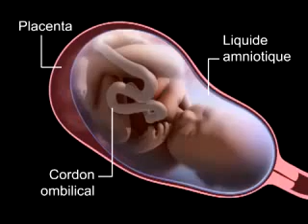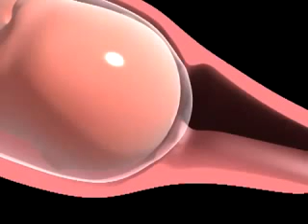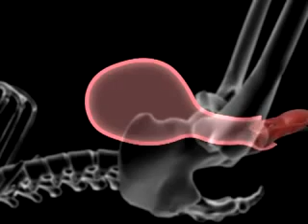Jariri cikin uwansa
Yadda jariri ke fita daga cikin ma haifiyarsa